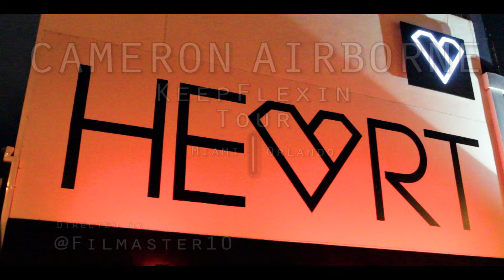Cameron Airborne LIVE KeepFlexin Tour w/ Rich The Kid 2017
Cameron Airborne Live Performing With Bmagic On The Keep Flexin Tour With Rich The Kid